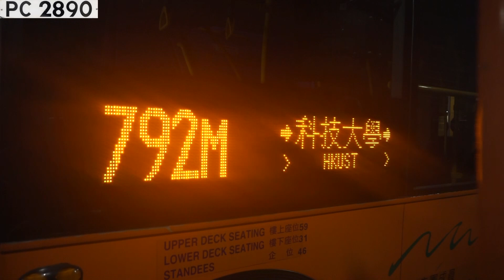(準時上車)(安全到達)🇭🇰 新巴 NWFB #5715 UG3367 @ 792M 將軍澳站 至 西貢 Tseung Kwan O Station to Sai Kung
**本影片提供站名提示及途經街名提示服務。 This video provides bus stop alert and road display services.**
**跳過路線介紹和車輛特寫: 由01:07開始觀看。Start watching the travelling scene at 01:07 **
在上星期六有課堂在北潭涌舉行，便想到乘792M入西貢，看看有沒有機會試搭歐六爬清水灣道。可惜沒有，而且我當日還要遲起，結果入到北潭涌時也是剛好遲到2分鐘(幸好趕及乘搭09:45開出的12米94)。夏至的早上，西貢公路比想像中塞車，心急如焚的我祈求車長駛快一點，幸好他有，在不過50的安全車速下把我送入西貢。
I had to attend a lesson at Sai Kung Pai Tam Chung last Saturday morning about hiking, so I decided to ride route 792M to get into Sai Kung with a hope to try Euro VI Facelift, unfortunately, I was late for getting up and could not choose but to ride a normal Euro V Voith Facelift.  In the end I was 2 mins late for the lesson (09:02 arrive Pai Tam Chung by route 94, MMC Facelift ZF 12M). Morning of Hiram's Highway was quite busy and worried me.

Bus: NWFB #5715 UG3367 (ADL Enviro 500 MMC Facelift Euro V Voith DIWA864.5 12M)
Film Date: Saturday 22/6/2019 08:05-08:45
Route: NWFB 792M 將軍澳站 至 西貢 Tseung Kwan O Station to Sai Kung
Bus Fare: HKD 7.2
Total Travel Distance: 15.1km

(總行車時間 Total journey time: 40分鐘 mins)
08:05 1.將軍澳站 Tseung Kwan O Station
08:08 2.唐明街、尚德廣場 Tong Ming Street, Sheung Tak Plaza
08:12 3.調景嶺站 Tiu Keng Leng Station
08:14 4.健明邨 Kin Ming Estate
08:15 5.將軍澳游泳池 Tseung Kwan O Swimming Pool
08:16 6.厚德邨 Hau Tak Estate
08:18 7.坑口（北）、將軍澳醫院 Hang Hau (North), Tseung Kwan O Hospital
08:18 8.將軍澳醫院、半見村 Tseung Kwan O Hospital, Boon Kin Village
08:19 9.聖雲仙天主堂 St. Vincent's Catholic Church
08:19 10.水邊村 Shui Bin Tsuen
08:20 11.影業路 Ying Yip Road
08:23 12.銀影路 Ngan Ying Road
08:25 13.大埔仔村、傲瀧 Tai Po Tsai Village, Mount Pavilia
08:26 14.香港科技大學 HK University of Science and Technology
08:27 15.大埔仔坳 Tai Po Tsai Kau
08:30 16.窩美 Wo Mei
08:31 17.南邊圍 Nam Pin Wai
08:32 18.蠔涌 Ho Chung
08:34 19.北圍 Pak Wai
08:35 20.漁民新村 Fisherman Village
08:36 21.白沙灣 Pak Sha Wan
08:37 22.白沙臺 Habitat
08:37 23.大涌口 Tai Chung Hau
08:39 24.北港、獅子會自然教育中心 Pak Kong, Lions Nature Education Centre
08:40 25.菠蘿輋、西貢戶外康樂中心 Po Lo Che, Sai Kung Outdoor Recreation Centre
08:41 26.翠塘花園 Lakeside Garden
08:43 27.西貢大會堂、西貢市中心 Sai Kung Town Hall, Sai Kung Town Centre
08:44 28.西貢警署 Sai Kung Police Station
08:45 29.西貢 Sai Kung